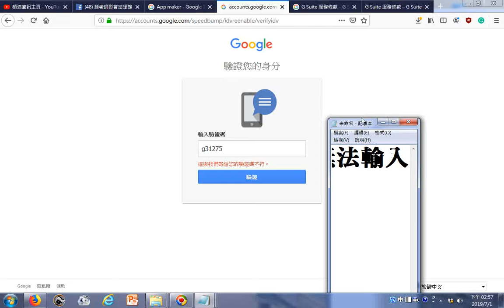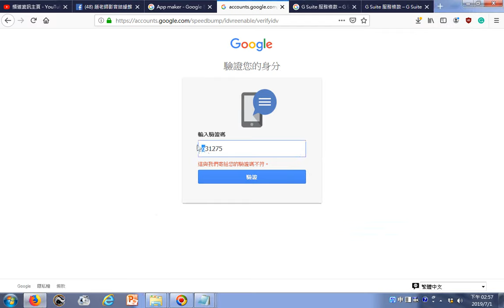20190701C 探索GOOGLE APP MAKER 原先進入使用是困難的為了試用GOOGLE APP MAKER驗證身分時後面還有兩個數字但是無法輸入，後來發現只要輸入後面六個數字就好了